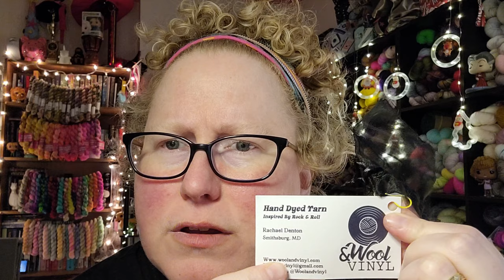Happy Little Yarn - Vlogmas 2022 - Day 21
Day 21

HI!
Welcome to my Vlogmas 2022 series here on YouTube!  My Name is Amie, and I will be your host!  I will be sharing my life, advents, and all the fun things that happen during the month of December 2022!  Come join me in the fun!

Don't forget the Leggings/Pants MAL I'm hosting
1st Round of winners will be selected on the Episode recorded on June 6, 2023.
Prizes:

Ravelry WIP & FO thread: Greenlambkin Yarn "Bramble" colorway

Ravelry Chatter thread: Ravelry pattern of choice of $7.00 and under

Advents: (in no particular order)
1)
Freckled Whimsy 24 color self striped yarn Sweet Shop Advent

2)
Aquilla of  @aquilladahun-aleftyknitter9127

3)
The Lemonade Shop

5)
Teal Torch Knits

6)
Felicity Yarn Studio

7)
Dragon Hoard Yarn/Yarn Cafe Creation HP Advent

8)
Hue Loco Fade Advent

9)
Pineapple Yarn

Jessalyn Janice
A portion all sale revenue is donated to Kiya Koda Humane Society

Tea Steeper

Patterns Mentioned:
Anthology Throw by Helen Stewart with the Hue Loco Advent

Wrapezoid by Shana Cohen With the Pretty Twisted Yarns Advent

Other Vlogmas channels to check out: (in no particular order)

Knit All The Yarn Podcast
Knit1.Tea2
The CATT Lady
Granite State Yarns Podcast
My Yarny Corner
Knitz N Tales
Little Wonderful Life
Pretty Twisted Yarns
A Lefty Knitter Podcast
Rose Opal Knits
Andi the Knitress
The Crafted Pearl

If you are doing Vlogmas, let me know your channel name and I'll list it here throughout my Vlogmas 2022.

Happy Vlogmas!

See you tomorrow for Day 22 of Vlogmas 2022!